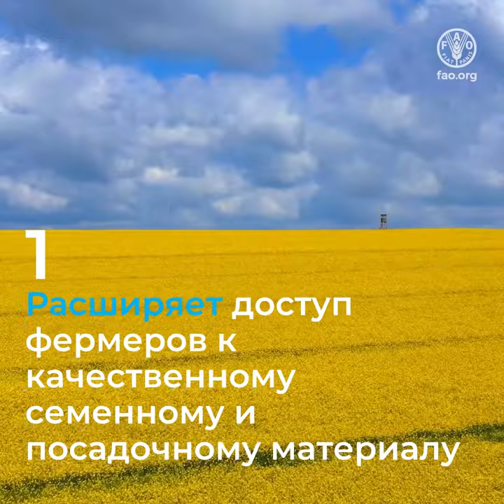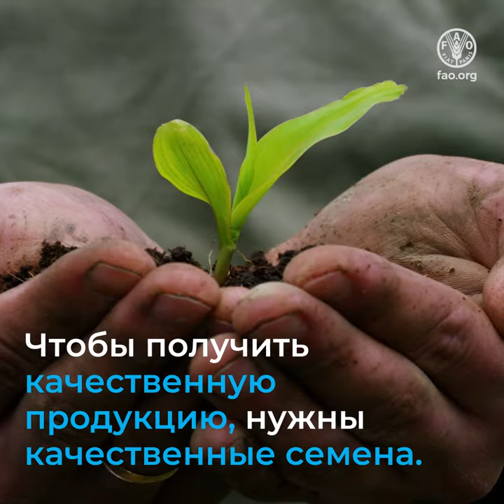Посеяв сегодня правильные семена, завтра мы пожнем лучшее будущее для всех.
Семена – это основа жизни на Земле,
фундамент продовольственной безопасности и питания человечества.
Но только качественные семена позволят вырастить нужную культуру,

высокоурожайную,

богатую питательными веществами,

устойчивую к вредителям, болезням

и неблагоприятным погодным условиям.
Это особо важно перед лицом глобальных вызовов –

изменения климата, роста населения,

обострения конкуренции за ограниченные природные ресурсы.
В сотрудничестве со странами ФАО:
• Расширяет доступ фермеров к качественному семенному и посадочному материалу
• Обеспечивает доступ к улучшенным сортам сельскохозяйственных культур, более урожайным,

более устойчивым к вредителям и болезням, содержащим больше питательных элементов
• Сохраняет генетические ресурсы растений

за счет разнообразия культур и сортов в фермерских хозяйствах
Чтобы получить качественную продукцию, нужны качественные семена.